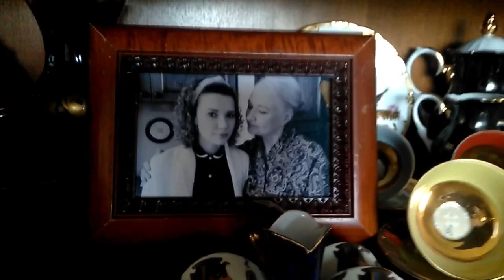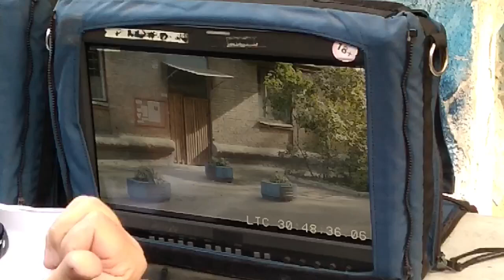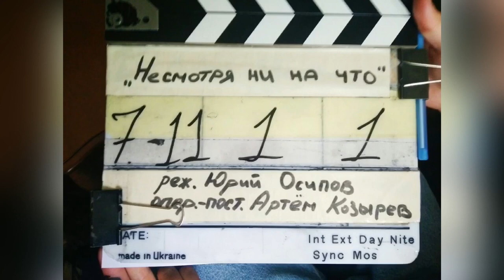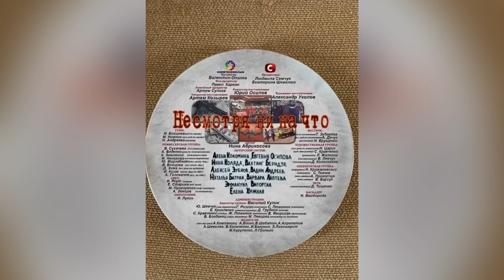Счастлива вопреки!( Щаслива попри все) . Елена Хижная -съемка о съемке!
Елена Хижная приоткроет закулисье съемок сериала ​Щаслива попри все. Счастлива вопреки!

Автор сценария: Нина Абрикосова
Режиссёр-постановщик: Юрий Осипов
Оператор-постановщик: Артём Козырев
Художник-постановщик: Александр Уколов
Художник по костюмам: Татьяна Зубарева
Художник по гриму: Ирина Бойцова
Исполнительный продюсер: Павел Карван
Линейный продюсер: Артём Сулига
Генеральный продюсер: Валентин Опалев
Продюсеры СТБ: Шевелюк Екатерина, Семчук Людмила
В главных ролях :Эммануил Виторган, Елена Хижная, Алена Коломина, Евгения Осипова, Инна Коляда, Антон Зацепин, Оскар Кучера, Вахтанг Беридзе, Алексей Зубков, Александр Яцко, Наталья Батрак, Варвара Лаптева, Кирилл Кузнецов, Алексей Вакулов и другие